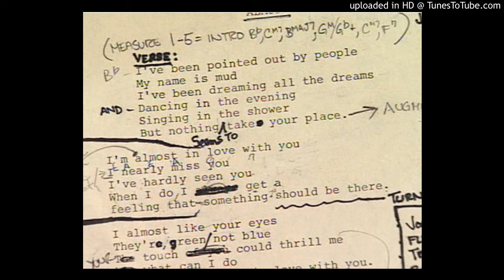Almost (In Love With You) - Jack Sheldon (composed by Bo Harwood & John Cassavetes)